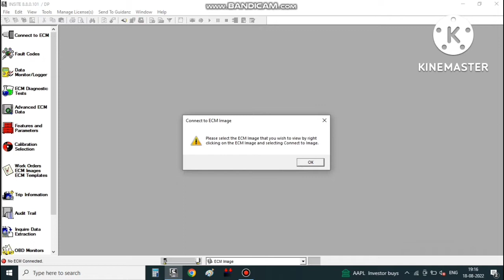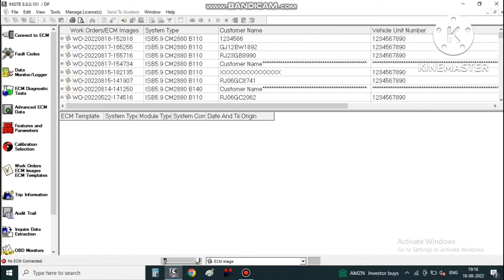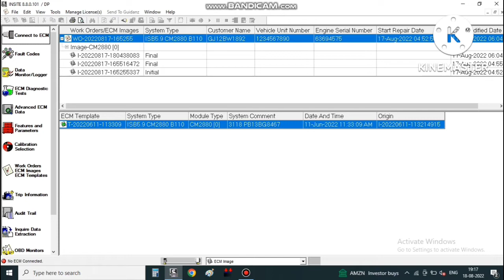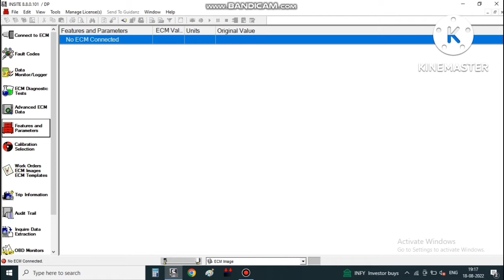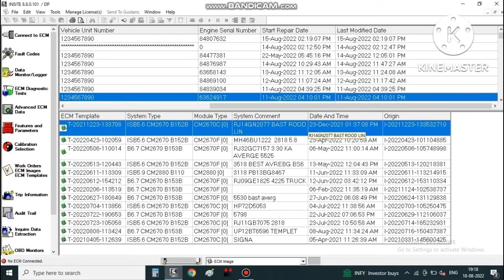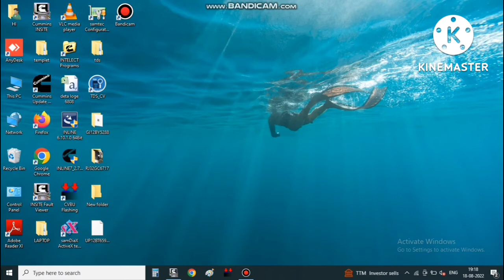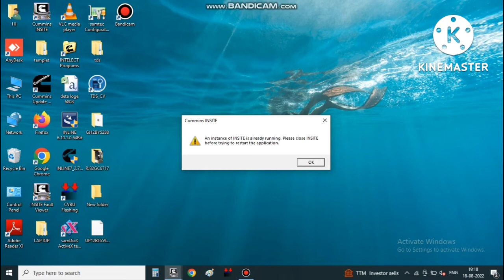tata Truck BS-4 BS-6 गाड़ी में लैपटाप कैसे लगाए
हेलो दोस्तो आज हम आपके लिए लाए न्यू वीडियो जिसमे आपको बेसिक समझाया हैं,,,,,,
और बहुत मैकेनिक बोलते है लैपटाप मुझे नही आता वीडियो उन्हीं के लिए है ,,,,,,,,,,,
तुमको लैपटॉप लगाने में आपत्ति होती है इस वीडियो के माध्यम से आपको दोस्तों कैसे कनेक्ट करना है और कैसे डिस्कनेक्ट करना यह सारी डिटेल वीडियो समझाई गई है,,
फौलड कोड के माध्यम से मैं आपको एक नए वीडियो के साथ फिर मिलेंगे